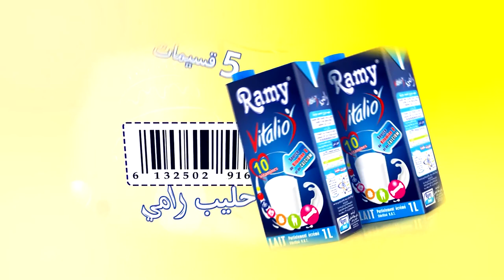BA Amou yazid 13 03 2017 Andicape